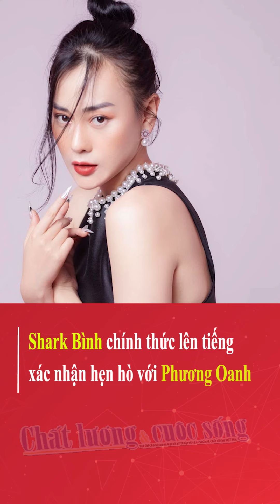Shark Bình chính thức lên tiếng xác nhận hẹn hò với Phương Oanh